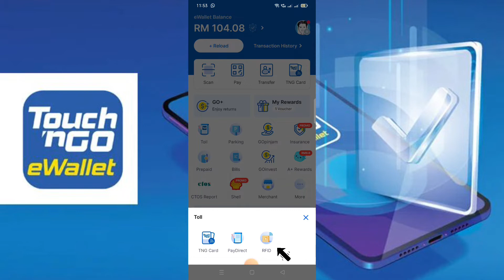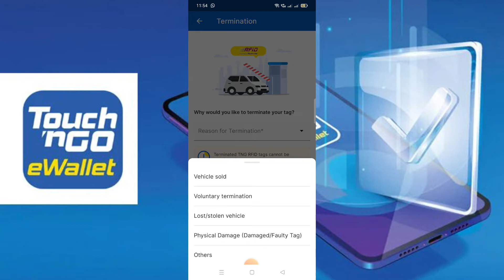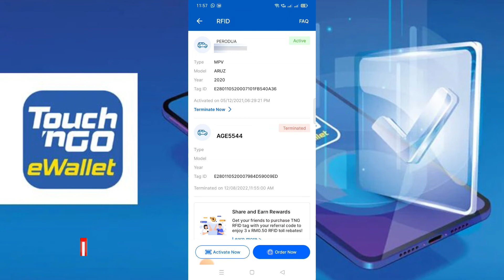Cara Terminate Akaun Touch 'n Go RFID melalui Aplikasi TNG eWallet 2022